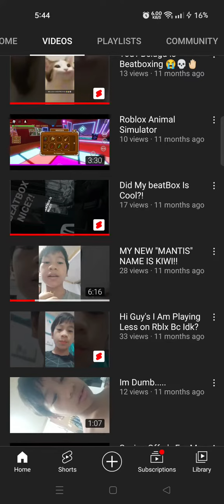blow this up please 💀💀💀